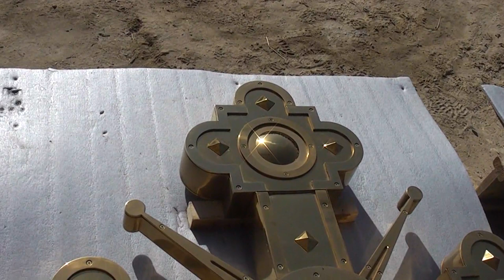Освящение надалтарного креста и полукуполов на храм Святого Иоанна Кронштадтского в Волгограде.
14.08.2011г. В храме Святого праведного Иоанна Кронштадтского в Краснооктябрьском районе Волгограда был совершен чин освящения надалтарного креста и трех полукуполов для строящегося храма. На освящении присутствовало много народу, чин освящения совершил настоятель прихода игумен Елисей (Фомкин) в сослужении клирика прихода священника Павла Дугоненко.

После окропления святой водой все было установлено на свои места.

На освящении и установке присутствовали Владимир Николаевич Иващенко, Николай Григорьевич Викулин и другие строители сего храма.